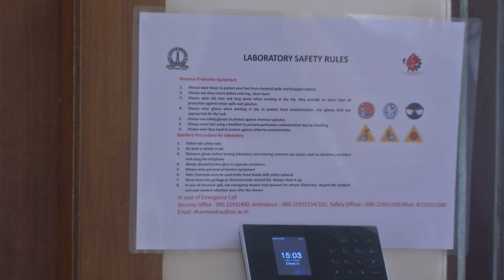noc19 ee41 lec10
Non conventional clean room,safety protocols, sanitizer, workstation, HEPA, HVAC

 To access the translated content:
1. The translated content of this course is available in regional languages.
 2. Regional language subtitles available for this course
 To watch the subtitles in regional languages:
 1. Click on the lecture under Course Details.
 2. Play the video.
 3. Now click on the Settings icon and a list of features will display
 4. From that select the option Subtitles/CC.
 5. Now select the Language from the available languages to read the subtitle in the regional language.